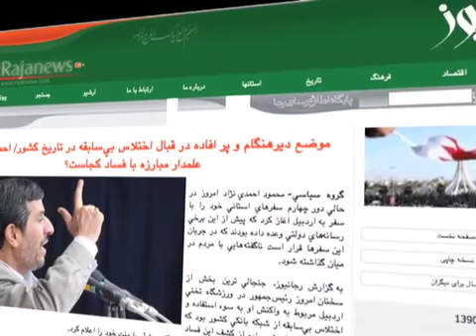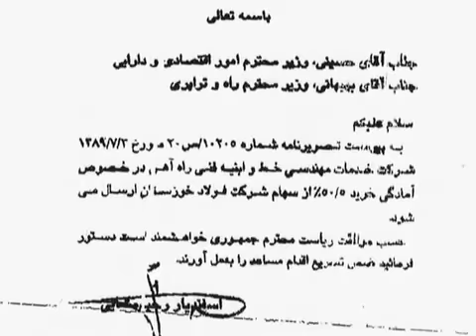واکنش دولت به اتهام اختلاس سه هزار ميلياردي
محمود احمدی نژاد رییس جمهوری ایران امروز به اتهام ارتباط برخی از نزدیکان او با اختلاس سه هزار میلیارد دلاری از بانک صادرات واکنش نشان داده است. او دولت خود را پاک ترین دولت تاریخ دانسته و منتقدان را تهدید کرده است. نزدیکان دولت این موضع گیری آقای احمدی نژاد را «دیرهنگام و پرافاده» تعبیر کرده اند. گزارش از آرش سیگارچی.